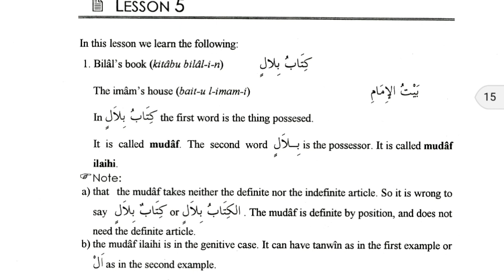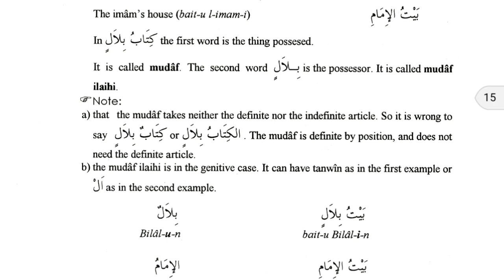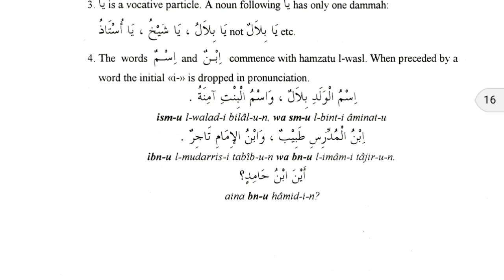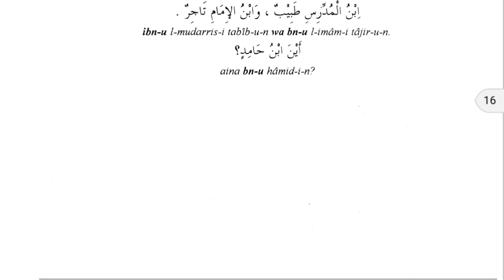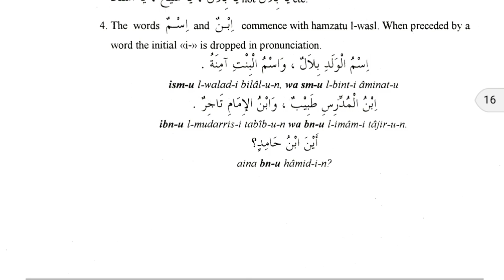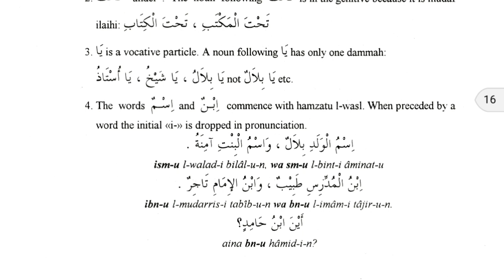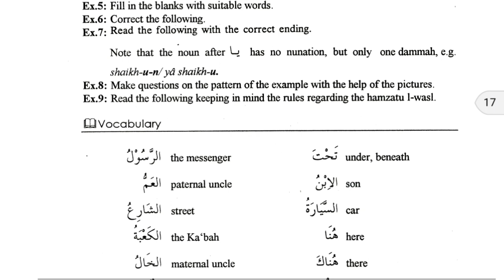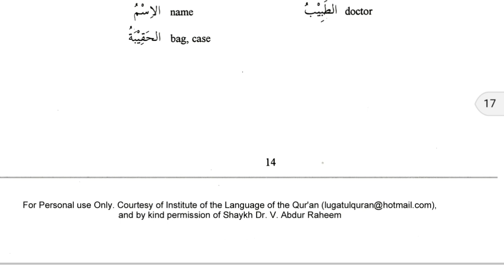English & Arabic Lesson 4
English & Arabic lesson 4. After watching the video you will be able to know arabic, English and Bengali together.